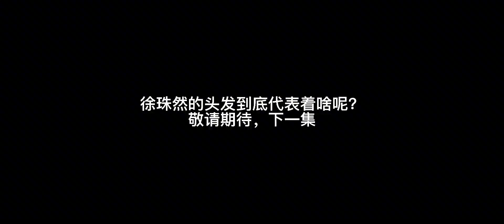樱花校园模拟器 看头发的世界1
柠萌仙女呀